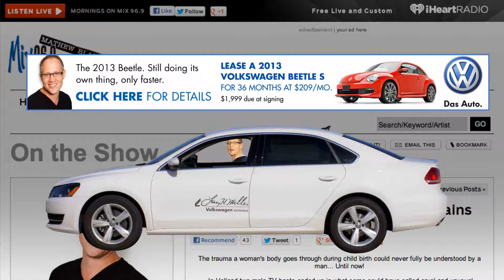Larry Miller VW - Mathew Blades 2